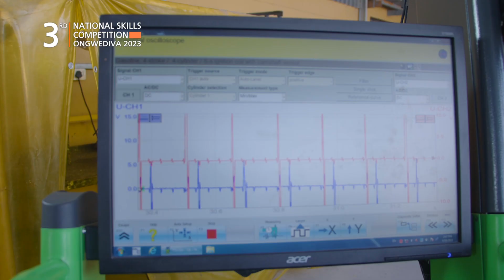NSCO 2023 | Auto Mechanic Filler - nbc